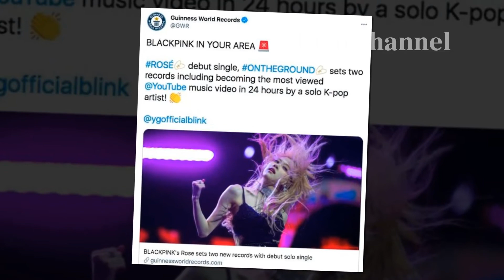BLACKPINK xứng danh nhóm nhạc đỉnh nhất Kpop khi có 3 thành viên solo đạt được kỷ lục chưa từng có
Top 3 nghệ sỹ Solo trên Spotify đều thuộc về các thành viên BlackPink